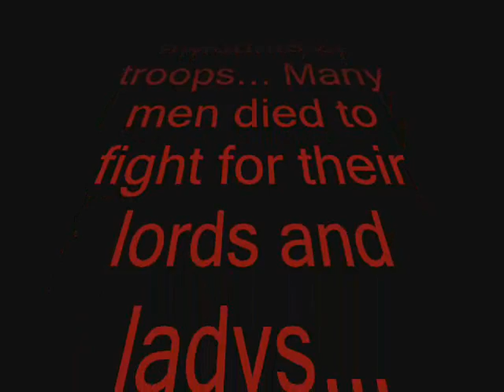Stronghold2 - Take The Fort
This is a movie staring Porthos and Princess Di

SONG IS.  THE REASON - HOOBASTANK